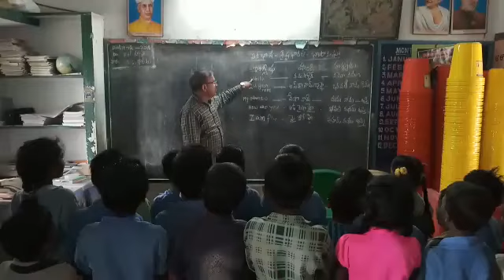MPPS GUDIMALLAM YERPEDU MANDAL CHITTOOR